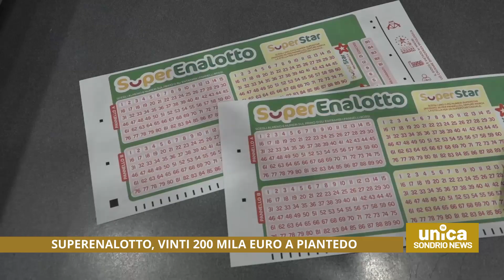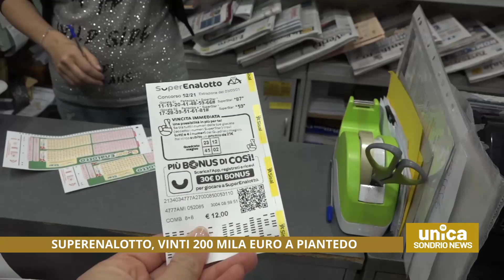Superenalotto, vinti 200 mila Euro a Piantedo